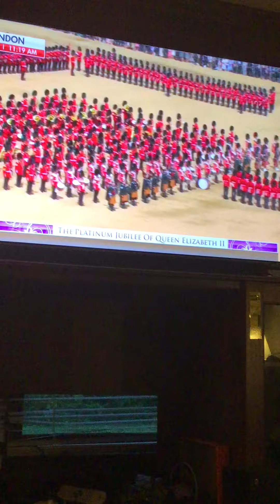From The Platinum Jubilee of Queen Elizabeth II 1 / 2